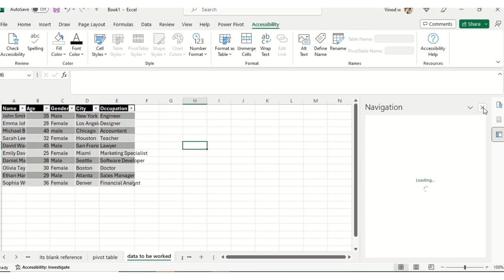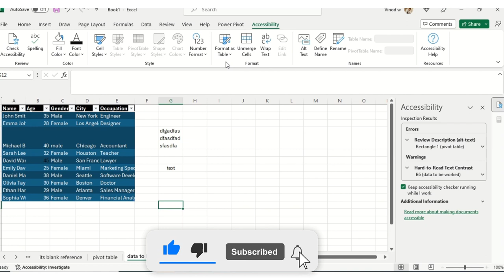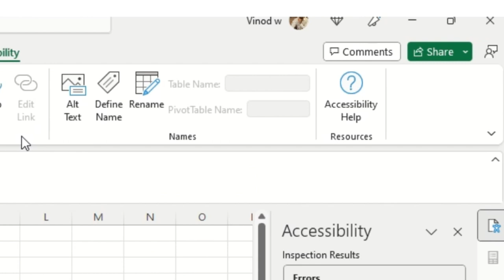Ribbon Accessibility in Excel Part 5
Ribbon Accessibility in Excel Part 5 , Welcome to our exciting new series! Get ready to dive deep into the realm of accessibility with us. We're here to guide you through the process of investigating accessibility hurdles and finding creative solutions.

Throughout this journey, we'll tackle important topics like adjusting styles and colors in pivot tables and values. Why? Because it's crucial that everyone, including those with disabilities , can easily read and understand the data in our Excel sheets.

Join us as we explore the styles section of Excel's ribbon together. Together, let's learn how to make our visualizations more inclusive and impactful for every viewer

So, let's have a chat, shall we? On our video channel, we're diving deep into something pretty amazing: making Excel documents accessible to absolutely everyone. And trust me, it's not as complicated as it sounds!

We're not just going to throw a bunch of tech jargon at you. No, no – we're taking it step by step, with a human touch. Because at the end of the day, it's about creating a space where everyone feels seen, heard, and valued.

So come on over, grab a seat, and let's make Excel accessibility a reality – together. See you there!
Help us reach our goal of 10k YouTube subscribers this year!

1. VVW Media ( Digital Media )
2. Vinod Agency ( Essential Services )
3. JOBS24x7 ( Recruitment and Staffing Partner  )
4. Radha Aai Foundation | राधा आई फाउंडेशन  ( NGO )

Regards,
Dr Vinod /